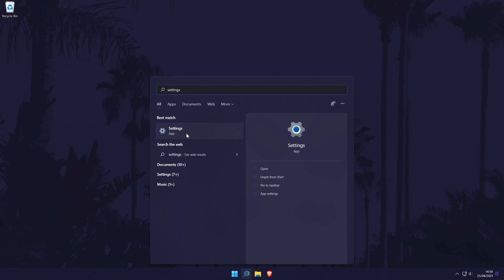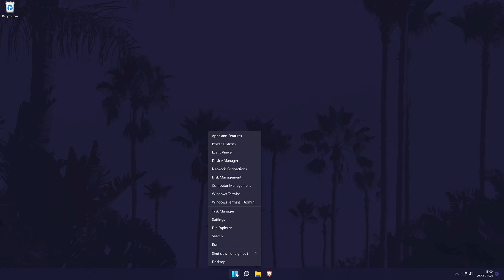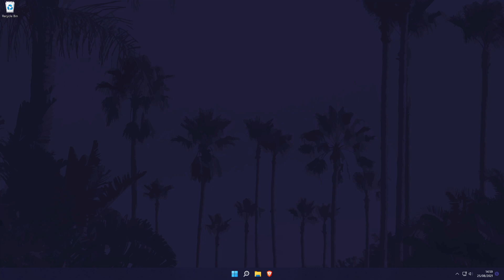How to Check How Much RAM You Have on Windows 11 PC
Want to know how to check how much RAM you have on a Windows 11 PC or laptop? This video will show you how to find out how much RAM you have on Windows 11. You might want to check how much RAM you have in Windows 11 to see if you can run a certain app or game.
You'll also learn how to check RAM Speed in Windows 11. Hopefully today's video helps show you how check how much RAM your PC has on Windows 11.